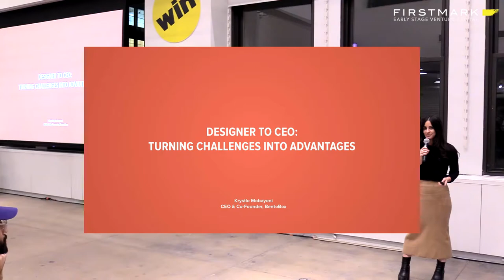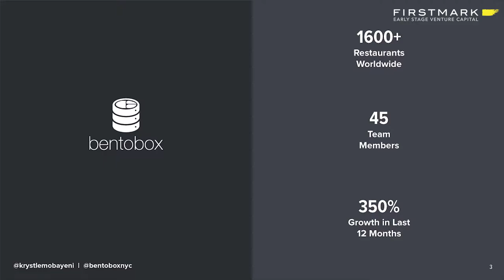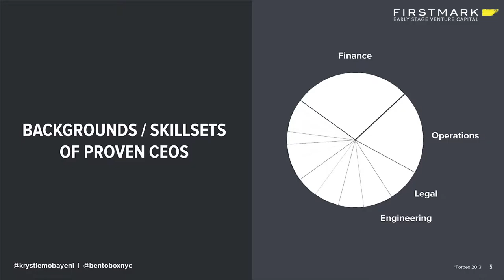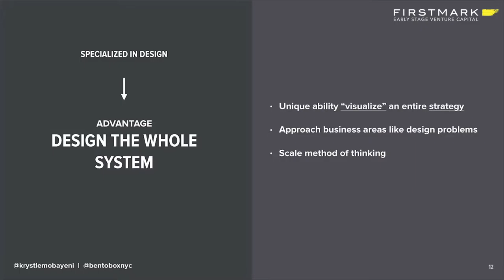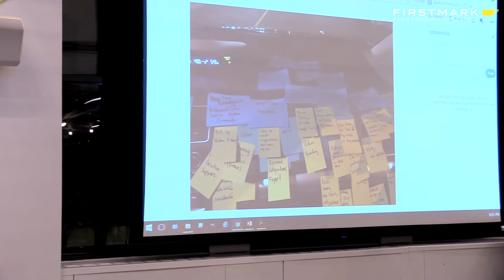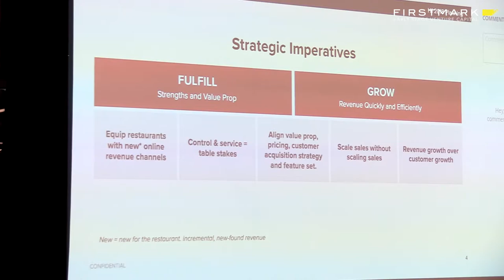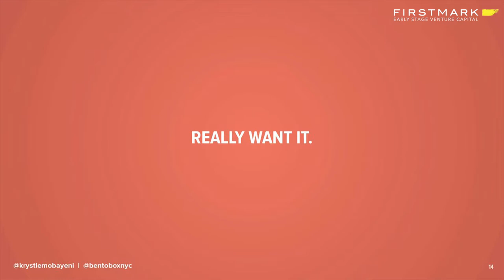Going From Designer to CEO // Krystle Mobayeni, BentoBox [FirstMark's Design Driven]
Krystle Mobayeni is the CEO and Founder of BentoBox. She joined Design Driven NYC to offer her perspective on the transition from designer to founder/CEO, and how to turn challenges into unfair advantages.

BentoBox offers restaurants beautiful, mobile friendly websites that drive revenue and customers — complete with a simple, hospitality-focused management system, hosting and exceptional customer support.

Design Driven NYC is the largest monthly creative community in NYC, organized by Dan Kozikowski, Andrew Oved, and Liz Mead of FirstMark.